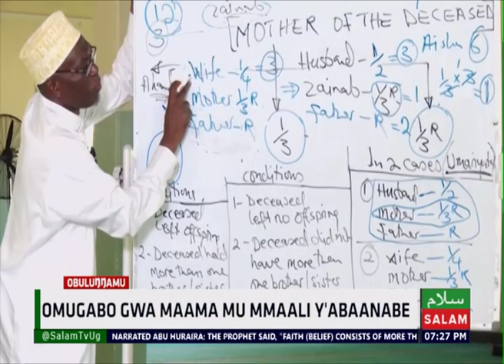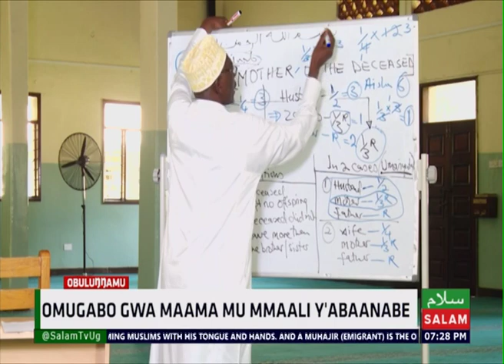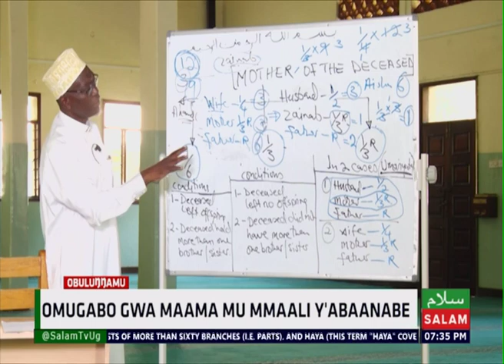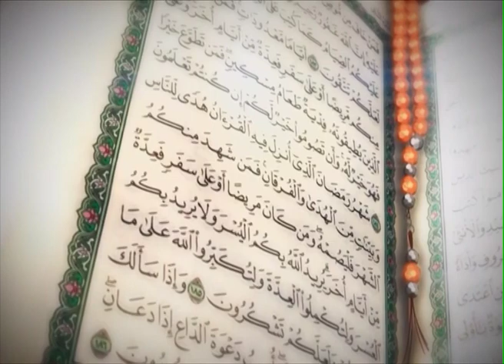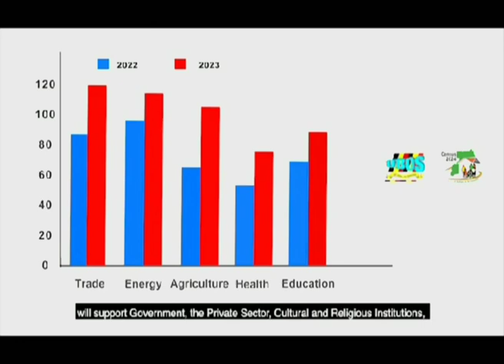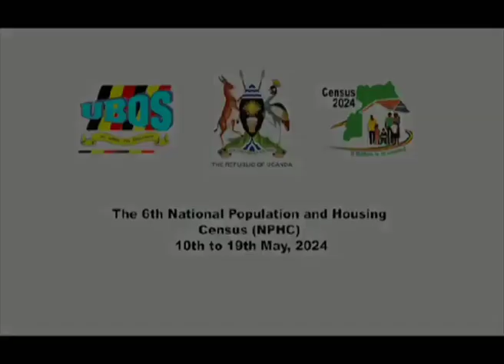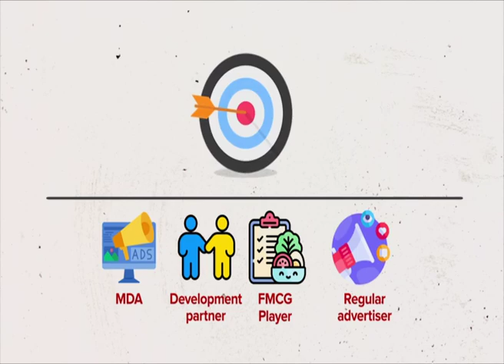Omugabo Gwa Maama Mu Maali Y'abanaabe - Dr. Jumah Sowedi Mayanja